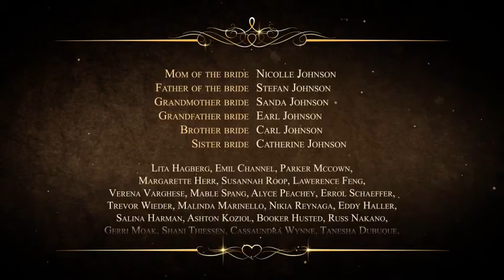After Effects Project Files - Wedding Pack II - VideoHive 8129691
Other Wedding 38; Romantic projects: Wedding Pack II Hi everyone. I present my new well organized and easy customizing projects. I hope you enjoy this Wedding Pack.